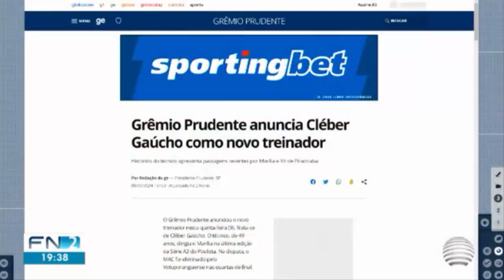Grêmio Prudente anuncia Cléber Gaúcho, ex-XV de Piracicaba, como novo treinador.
Grêmio Prudente anuncia Cléber Gaúcho, ex-XV de Piracicaba,  como novo treinador. Histórico do técnico apresenta passagens recentes por Marília e XV de Piracicaba. - Jornal Froniteras Notícias ( Globo ) 2ª edição